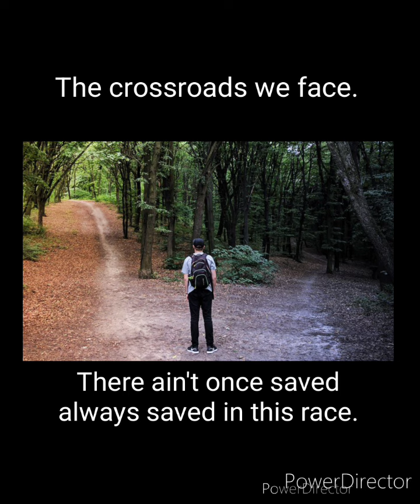The crossroads we face, there ain't once saved always saved in this race.